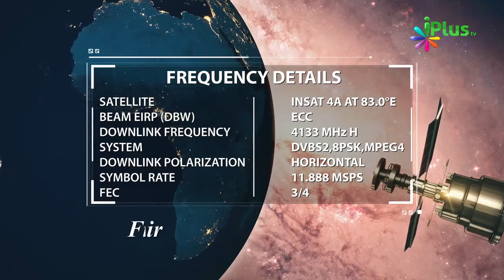Shaitan Aakhir Kyon Sirat e Mustaqeem Par Baitha Hua Hai By Shaikh Abdul Razzaq Jamaie